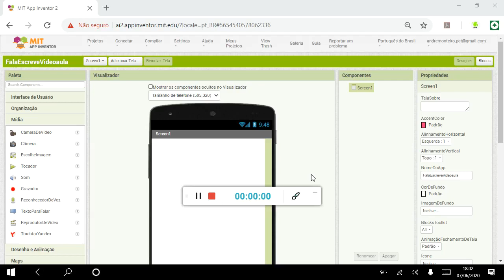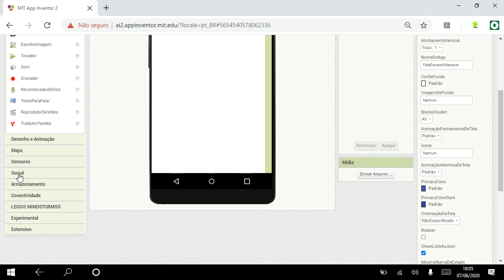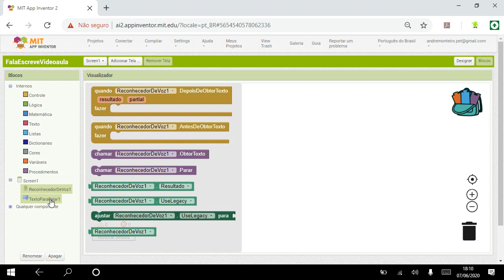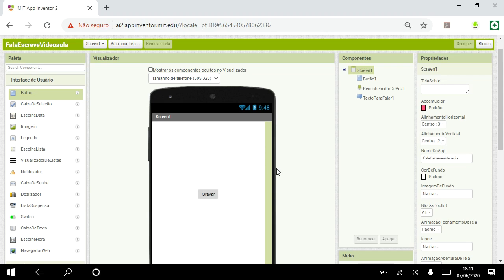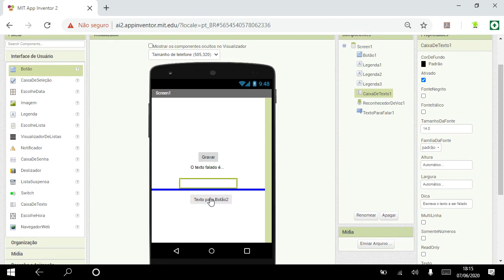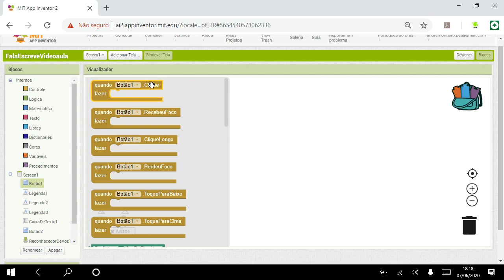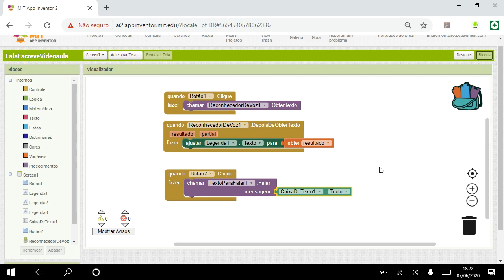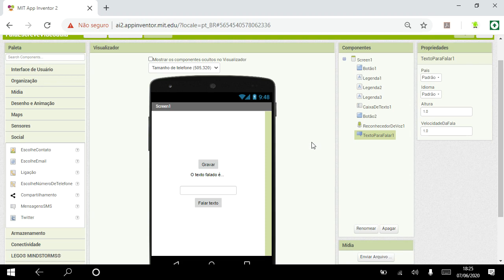MIT App Inventor: Aula 15 - Escrever fala e Falar texto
Nesta videoaula criamos um App com as funcionalidades de falar um texto digitado e escrever um texto falado utilizando os componentes "Reconhecedor de voz" e "Texto para falar".